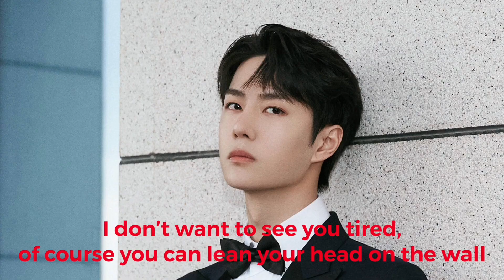BJYX Yizhan brain activated, Xiao Zhan studio update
please NO reupload

肖战工作室, weibo
YIBO-OFFICIAL, weibo

We do not necessarily own the images we use in most cases. Our understanding is that it is in correlation to Fair Dealing, however given that it is open to interpretation, if any owners of the content in this video would like to remove it, we will do so as fast as possible.